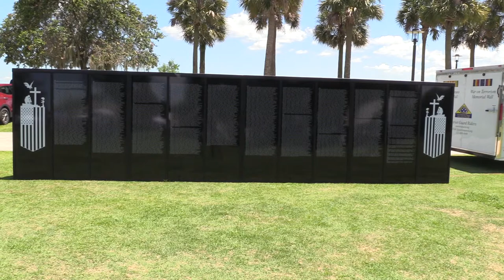CycleFeverTV interviews The Patriot Guard Riders